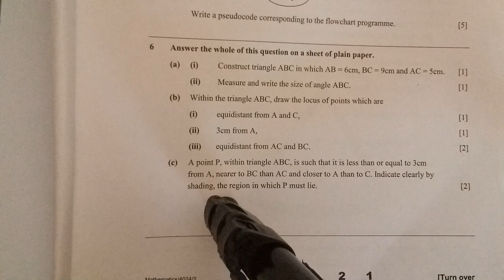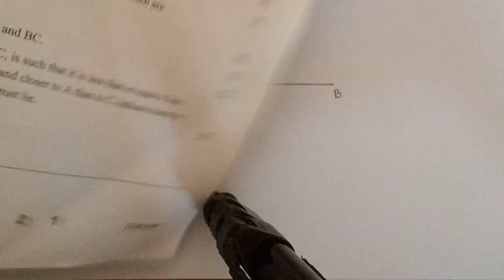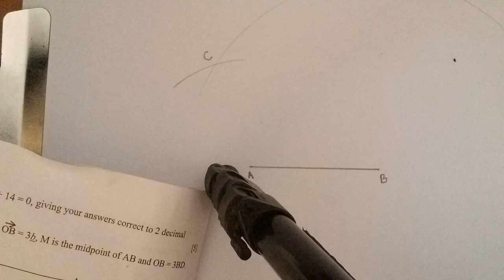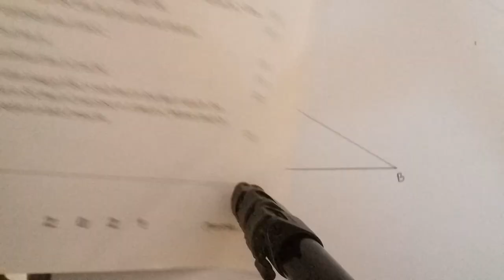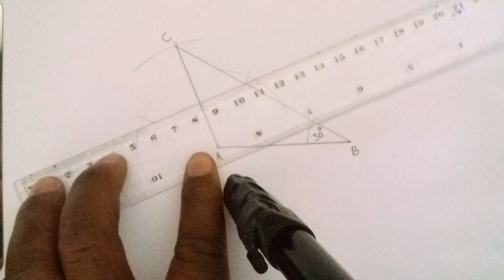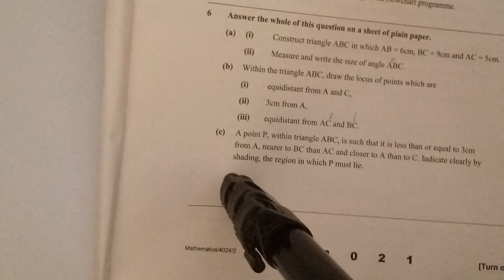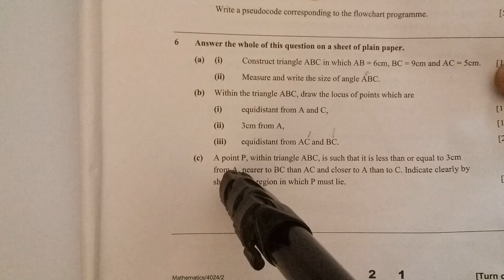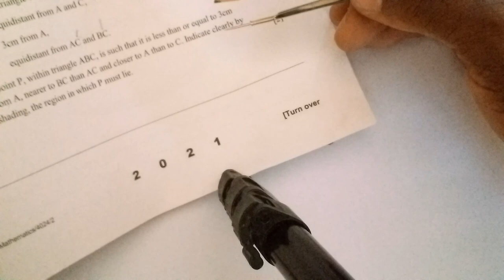Loci and Construction 2021: Triangle Construction Tutorial | ECZ Past Paper Practice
Discover the art of constructing a triangle in this tutorial video, where I'll guide you through the process step by step. Using a past paper-based question from 2021, we'll explore the principles of loci and construction, empowering you with valuable problem-solving skills. Whether you're a student preparing for exams or an enthusiast of geometry, this video offers practical insights to enhance your understanding. Follow along as we decipher given instructions and create a triangle with precision. Let's delve into the world of loci and construction! LociAndConstruction Loci Construction GeometryTutorial MathPractice TriangleConstruction"